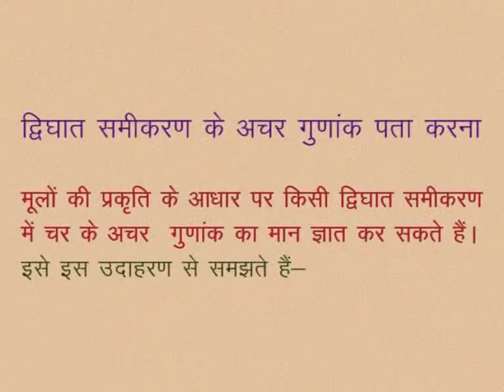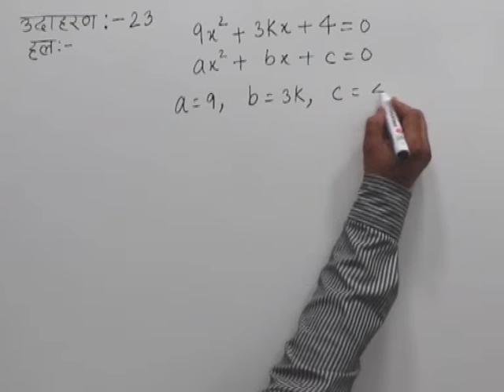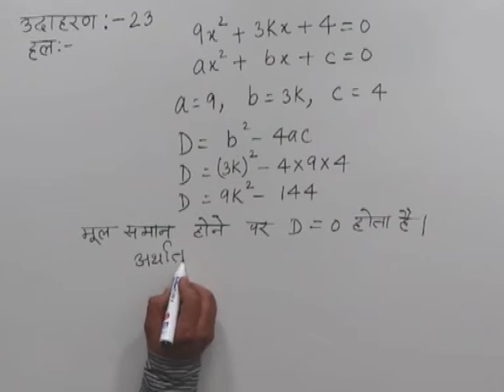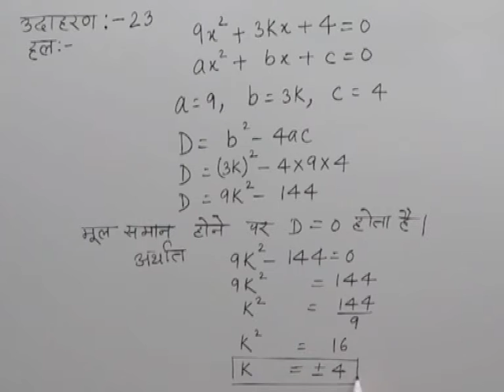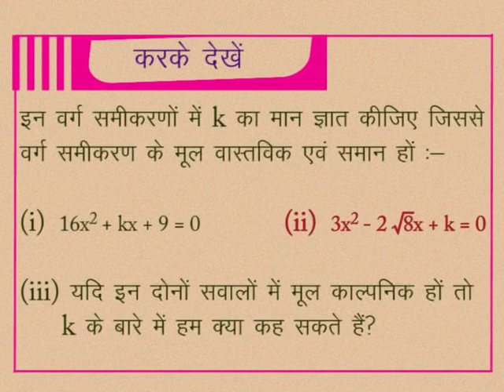CLASS 10th MATHS | CHAPTER -3- QUADRATIC EQUATION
CLASS 10th MATHS | CHAPTER -3- QUADRATIC EQUATION | Finding four coefficients of quadratic equation |